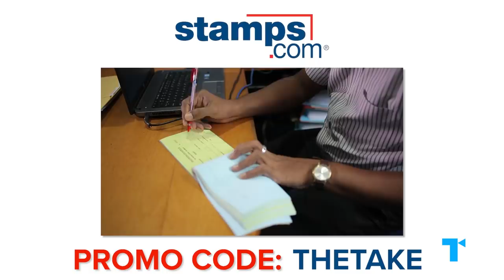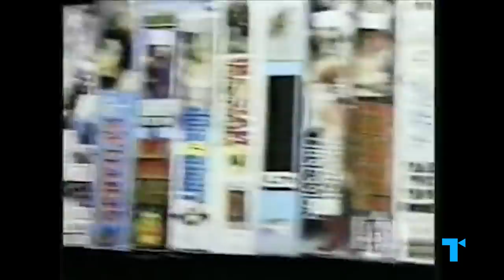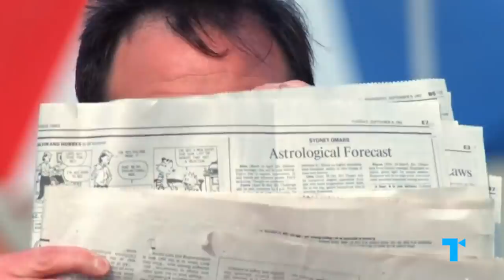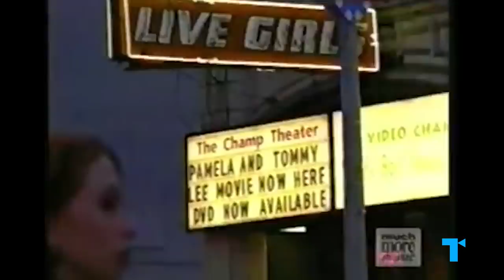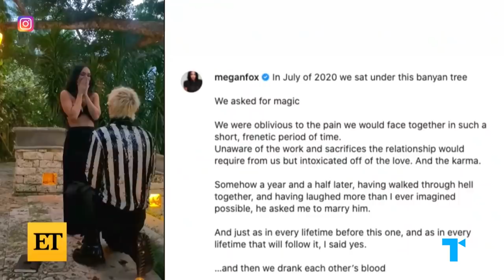Pam & Tommy - Our Obsession with the Barbie-Bad Boy Romance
Pamela Anderson and Tommy Lee were the original glamour girlfriend and tattooed boyfriend couple, and -- as highlighted in the miniseries Pam & Tommy -- they paid a price for fame! Today, we’re seeing a renewed interest in celebrity couples who fit their mold, like Megan Fox and Machine Gun Kelly, Kim Kardashian and Pete Davidson, and Kourtney Kardashian and Travis Barker.